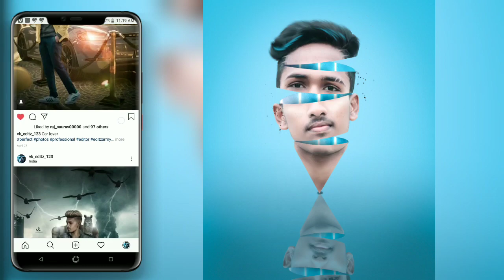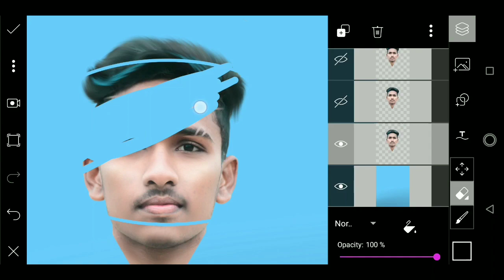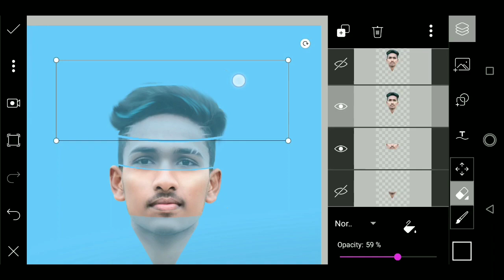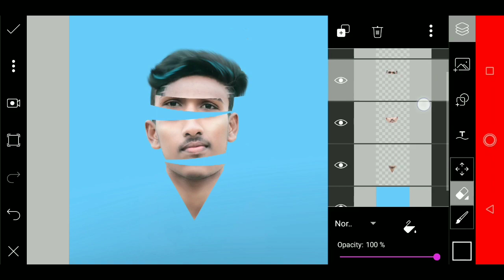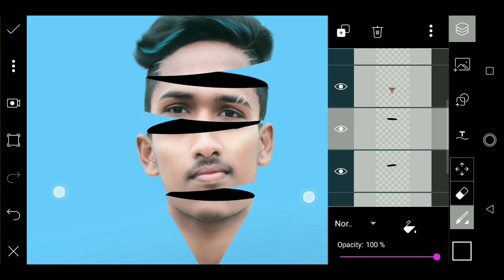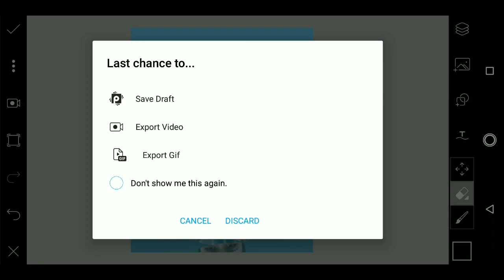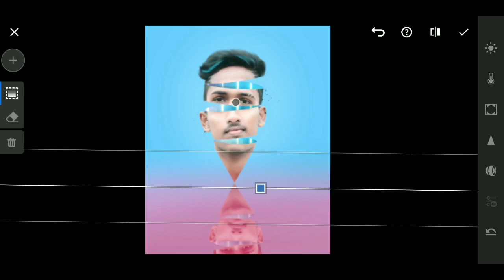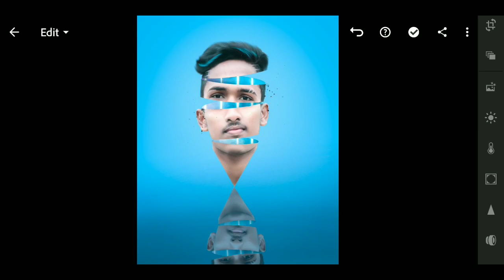Split head concept photo editing|| PicsArt photo editing tutorial ||by vkeditz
Hello , friends kaise ho saare.
I hope sab badiya honge🙏🙏

So, friends fir me mai le k aa Chuka hu ek unique concept photo editing , Is editing se aap seekhne wale hai ek bhout he accha digital art ..jise aapko kr k kaafu mja aane wala hai...

And thank you for your love and support. and keep supporting ...❤️❤️❤️❤️❤️❤️

Tho video ko pura end tak jarur dekhna taki aap is video ko acche se smaj pao

So I hope you like my video...
N if you like my videos then please LIKE and SHERE it will give me motivation to make such a amazing work.

And if you have any douts regarding any types of editing then mention your problem in comment box, I definitely reply you..

App used-
1- PicsArt
3- Lightroom (5.2.2)

NOTE - (Kisi bhi aap ke download link k liye aap mujhe Instagram me msg kr sakte ho ... Wha me aapko link provide kr dunga)

Mere Instagram ka link niche given hai⏬

Another videos

Personal information~

Lightroom photoediting
Lightroom mobile tutorial
sky king photoediting in PicsArt
remove background
photo editing
picsart Photo editing
taukeer editz